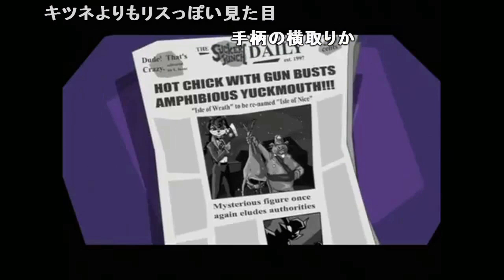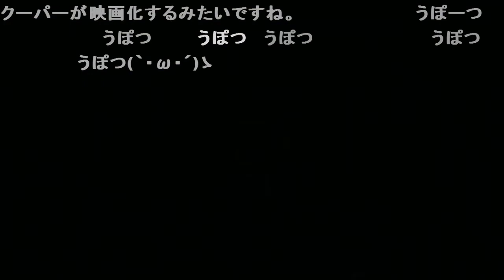(コメ付き) ゆっくり怪盗スライクーパー プレイ動画 【ゆっくり実況 】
やっぱベントレーはですます口調の方がいいわ(懐古厨並感 おー 生首で草 確かに  ソニックというよりはサムスだなw 初代はかなりクラッシュに近いよね 全身複雑骨折しそう ソニックかな・・・・・ 乙です おk ワザマエ! シュマちゃんかな? スライっぽくていいね わかりやすい おk スネークも目を回して吐いてたぞwww いよいよドンキーコングに出てきそう デイヴィ・ジョーンズかな? それオーバーテクノロジーかただの磁石じゃないっすかね…
アメリカと中国のステージが好きだな うまいな 本当に～? シビア MGTIT ヘルシングですね いい声 これマジで便利 えぇ… まるでデトロイトみたいだぁ へー 関西色つよいなーww いいね 334 アメリカ英語は英国人からしたら関西弁みたいなもんやぞ ここ難しかったな だから音楽・・・・ 簡単やで 音楽が・・・ ここ音楽あったよね お荷物とは何だったのか・・・ ドヤァ・・・
ギリギリw  あっぶねぇw あぶねw かっこいい ケンケン カッコイイネ うぽつ お疲れ様ノシ うぽつ(`・ω・´)ゝ ps4のラチェクラはしますかଘ(੭´꒫`)੭̸*? うぽつ うぽつ otudesu 今回もよかった!おつ うぽつ!  乙です だっ!ピ 兄さん一番だっぴ! おお、ついに終わるのか おめでとう! なんだろ? おぉ 結構ぎりぎりだな フラッシュ見てみたいな お疲れ様でしたノシ 兄さん市?(難聴 うぽつ(`・ω・´)